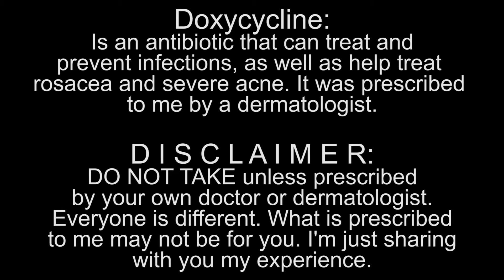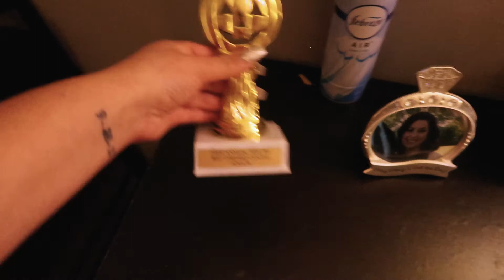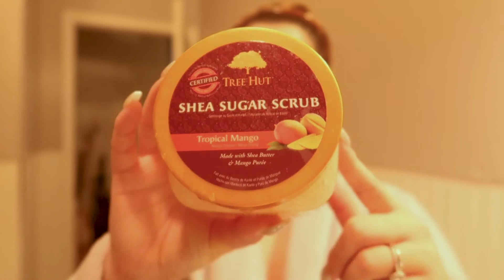CHIT-CHAT VLOG | RENOVATIONS, IKEA, VLOGMAS & MORE!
I plan on posting here more often real soon but until then, I hope you enjoy this random chit-chatty vlog :)